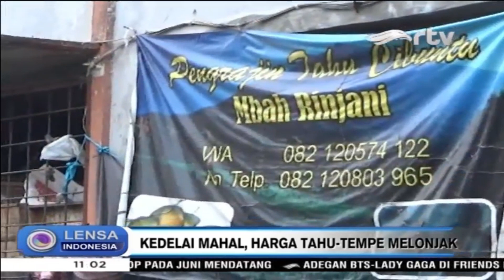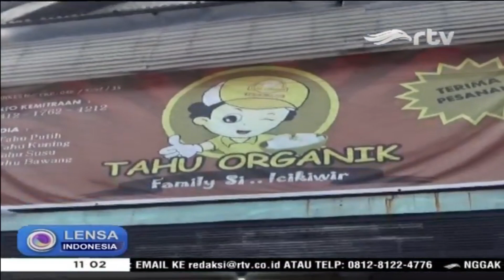Kedelai Mahal, Harga Tahu-Tempe Melonjak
Kenaikan harga kedelai setelah lebaran semakin tak terkendali. Selain membuat tahu dan tempe langka, harganya juga melambung tinggi. Pemasok tahu dan tempe, bahkan sempat mogok produksi. Aksi mogok tersebut sebagai bentuk protes karena melambungnya harga kedelai impor yang sudah mencapai 11 ribu rupiah per kilogram.